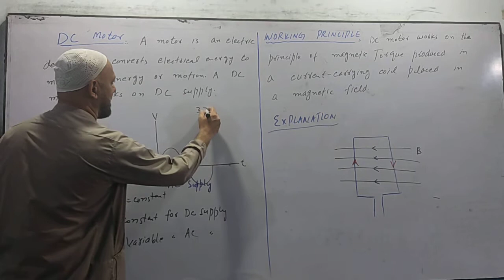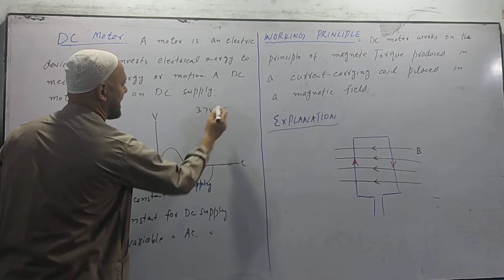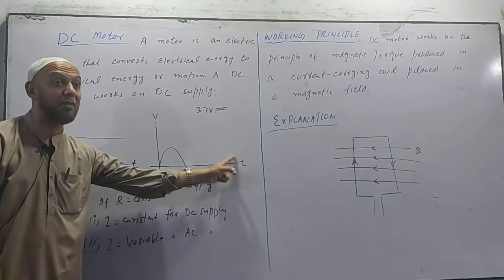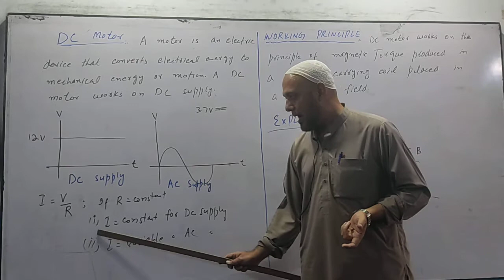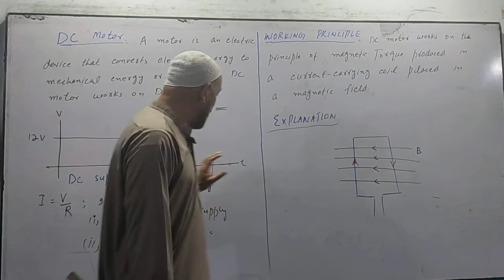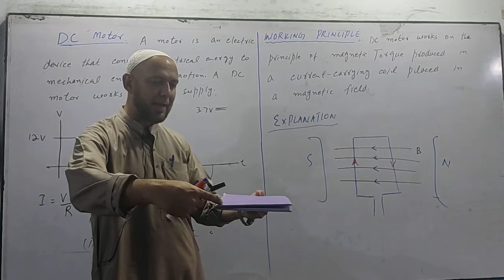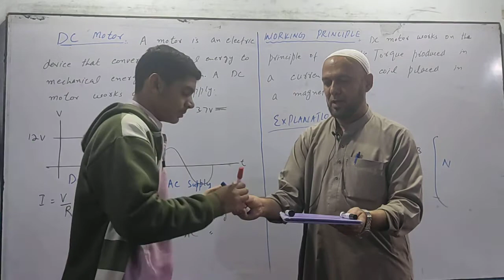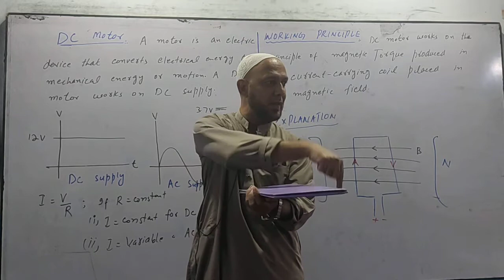XII PHY_Chap 14_Lec 12.1_DC motor introduction || by Zaibain Academy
This lecture introduces the working principle of a dc motor.

Zaibian Academy
ZaibianAcademy